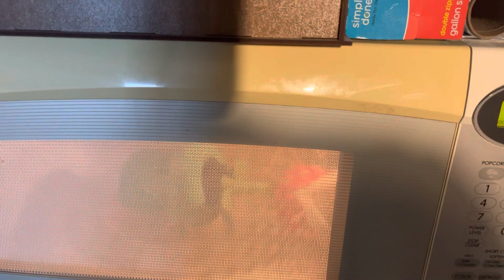FNAF Plush AR: THE MISSING SANDWICH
After glam rock, Freddy loses his sandwich, Easter Freddy offers to look for it, and has a crazy adventure along with it!